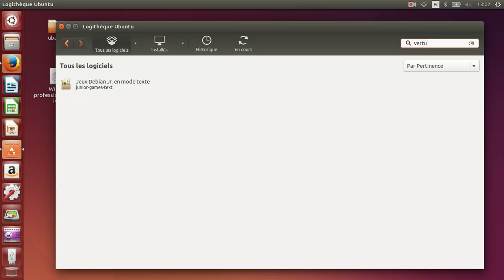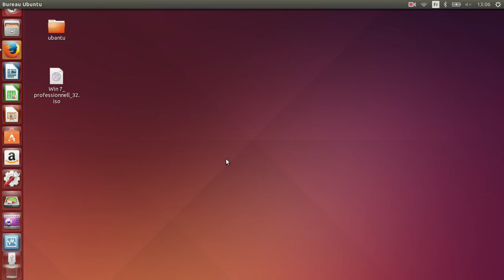Who to install vertualBox on ubantu14 04